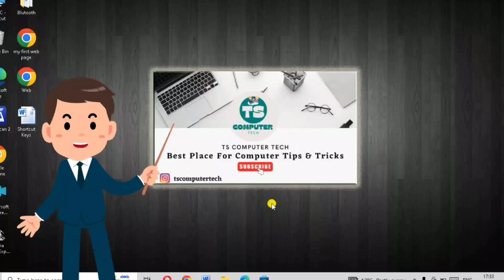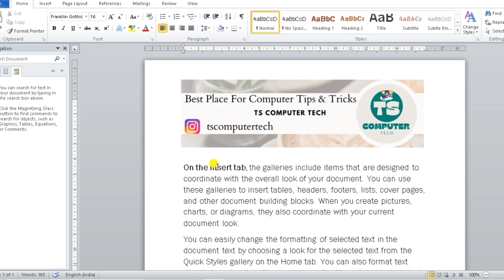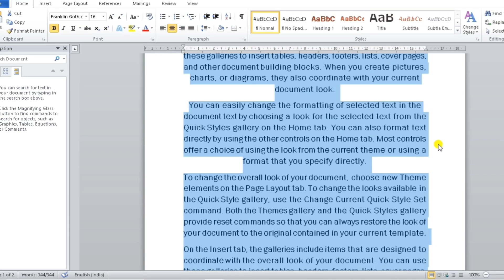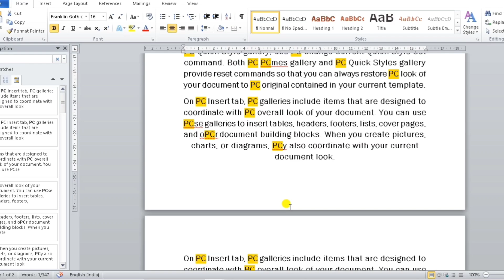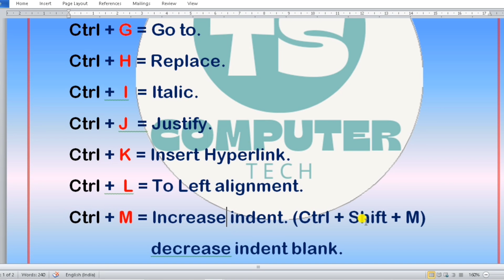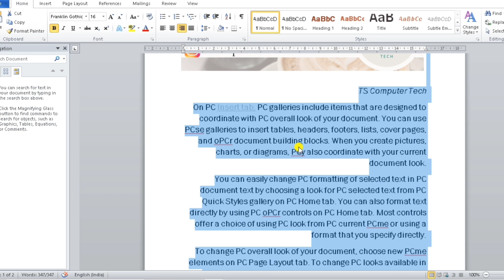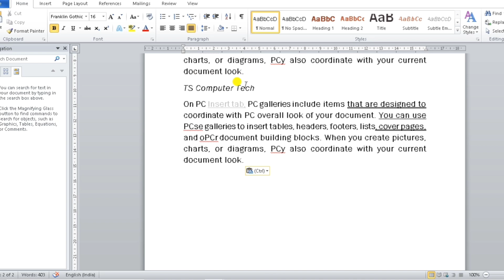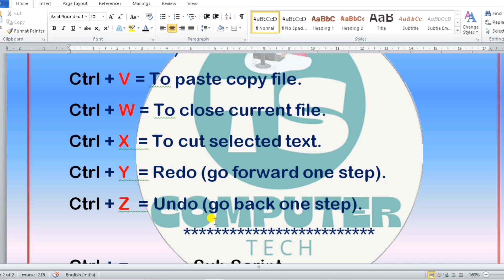Computer a to z shortcut keys|Ctrl A to Z shortcut Keys |Basic information of Computer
मेरा नाम है Tushar Singh और आप देख रहे हैं "TS Computer Tech" Youtube Channel ।

धन्यवाद ❤️